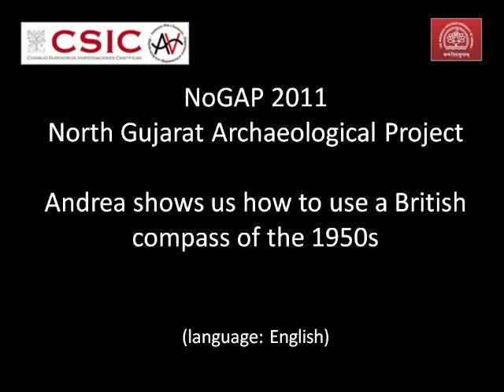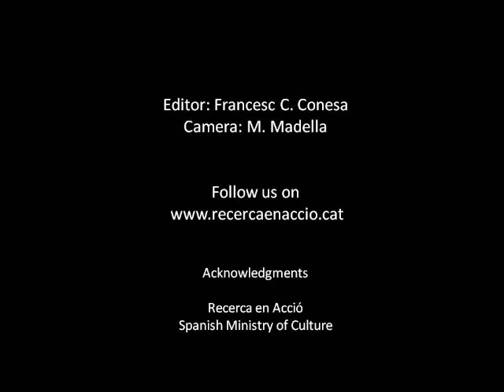How to use a British compass from the 1950s.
Andrea shows us how to use a British compass from the 1950s.
Video by M. Madella. Edition by F. C. Conesa.